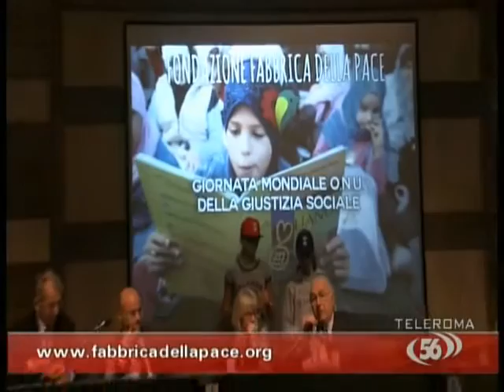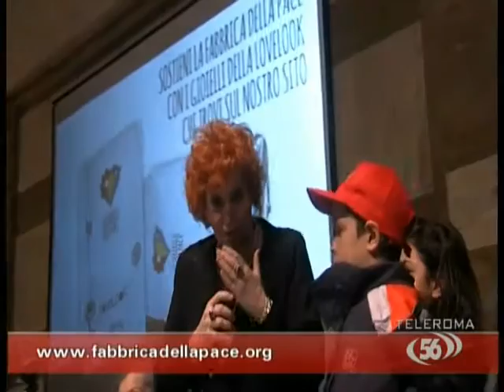''Dove non c'è Giustizia non c'è Pace''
La Fondazione Fabbrica della Pace scende in campo in occasione della Giornata Internazionale della Giustizia Sociale
I bambini interrogano i grandi su pace e giustizia nel mondo